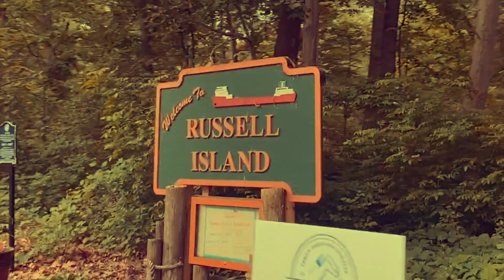Michigan Summer - Lake Weekend Getaway Vlog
Russell Island, Michigan 2023